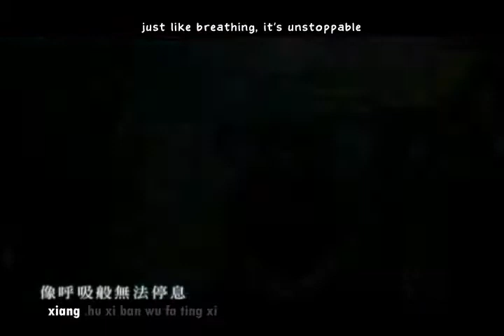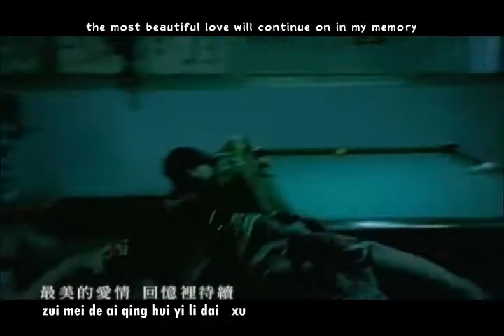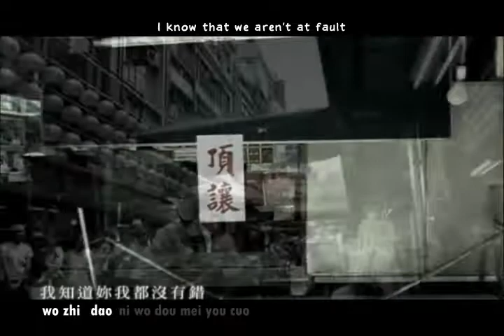Jay Chou 周杰伦 - Tui Hou 退后 Retreat English + Pinyin Subs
Jay Chou 周杰倫
Tui Hou - 退后 - Retreat
Pinyin + English Subs